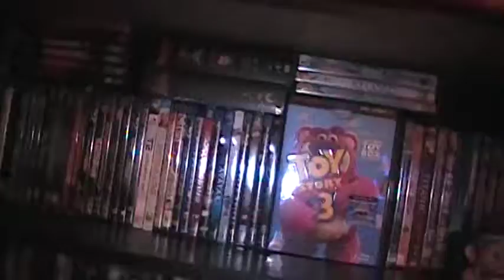MY MOST TREASURED DVD